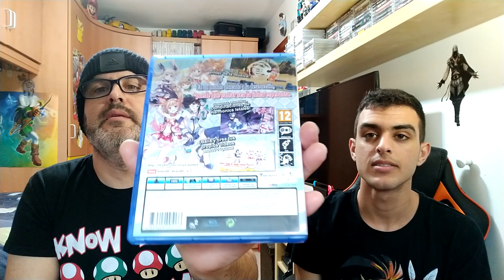COMPRAZAS Y REGALAZOS DE ESTAS NAVIDADES !!!! parte 1 VIDEOJUEGOS muuuuuy LAMIBLES